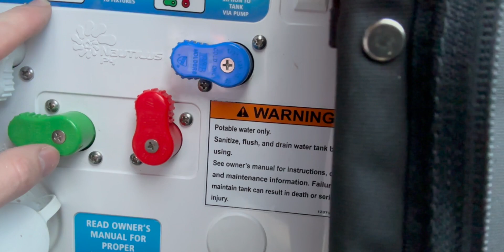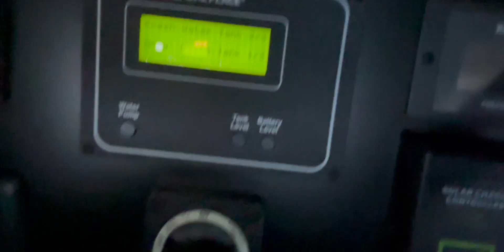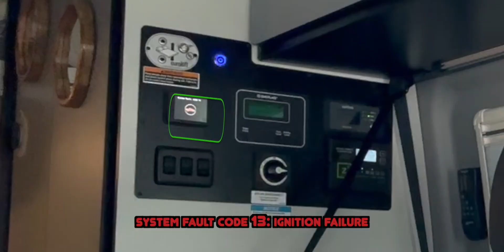Van Life Survival: Winter Challenges and Unexpected Breakdowns EP#2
We actually have NO IDEA what we are doing but they say that's all part of the adventure... join us as we try to navigate our first issues on our  MONTH TRIP travelling across the UNITED STATES with our IKON PASSES hitting up multiple destinations along the way!
First stops ARAPAHOE BASIN and COPPER MOUNTAIN

Don't miss the rest of our adventure, make sure to LIKE and SUBSCIBE

🚐 Starting Our Journey: Ryley and I are kicking off our month-long van life adventure, visiting places like Colorado and using the iOverlander app to find free camping spots.
🥶 Dealing with Frost: We ran into our first problem with frost forming inside the van rather than outside, which is definitely concerning.
🎿 Skiing Struggles: At A-Basin, the altitude really got to us, and after a few runs, we were exhausted and had to take it easy for the rest of the day.
🔧 Van Issues Crop Up: On our way down from the resort, we realized the van was losing power—pretty sketchy while driving in the mountains! We called Mercedes for help and followed their advice, but the uncertainty lingers.
🚽 Dumping Dilemmas: When we stopped to dump the black water, things got worse as the hose didn’t fit, which made an already stressful day even more frustrating.
🔥 Heater Problems at Night: That night, the heater failed, and we had to tough it out in the cold. It was only 5°C, and with colder days coming, this needs to be fixed ASAP.
🏔️ Exploring Copper Mountain: The next day, we hit Copper Mountain for some snowboarding, met some new friends, and got in some good runs despite everything.
😅 An Adventurous Yet Tough Ride: Between van troubles and fun adventures, this episode shows how unpredictable van life can be. We're just rolling with the punches.